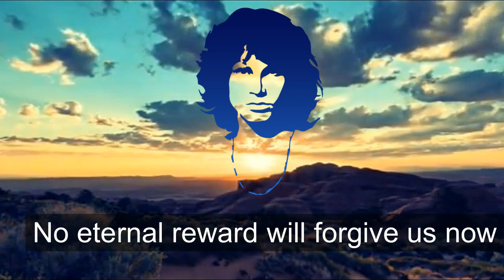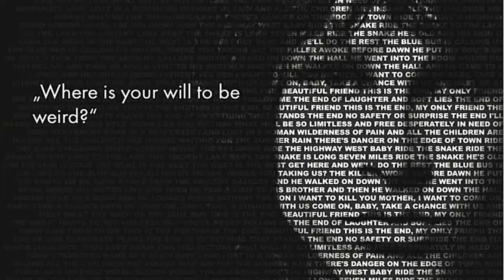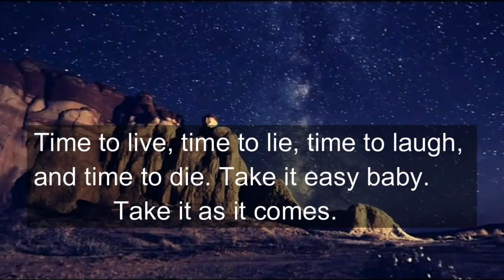The Poetry of Jim Morrison: A Collection of Quotes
This video is a tribute to the legendary wordsmith and frontman of The Doors, Jim Morrison. Featuring a collection of his most iconic quotes, this video showcases the poetic genius of the late singer. From his philosophical musings on life and death to his powerful observations on love and the human condition, Morrison's words continue to resonate with generations of fans. Accompanied by stunning visuals and a haunting soundtrack, this video is a must-watch for anyone who appreciates the power of words and music.

“I think of myself as an intelligent, sensitive human being with the soul of a clown which always forces me to blow it at the most important moments."
15 Amazing Life Lessons
Quotes from Life ★ Jim Morrison

1. The future is uncertain but the end is always near.

2. Whoever controls the media, controls the mind

3. No one here gets out alive.

4. A friend is someone who gives you total freedom to be yourself.

5. There are things known and there are things unknown and in between are the doors.

6. There are no laws, there are no rules, just grab your friend and love him.

7. No eternal reward will forgive us now for wasting the dawn.

8. Where's your will to be weird?

9. I've noticed that when people are joking they're usually dead serious, and when they're serious, they're usually pretty funny.

10. Could any Hell be more horrible than now, and real?

11. I think the highest and lowest points are the important ones. Anything else is just...in between.

12. Expose yourself to your deepest fear; after that, fear has no power, and the fear of freedom shrinks and vanishes. You are free.”

13. You feel your strength in the experience of pain.

14. Time to live, time to lie, time to laugh, and time to die. Take it easy baby. Take it as it comes.

15. People are strange . . .

James Douglas Morrison

Born*
December 8, 1943
Melbourne, Florida, U.S.

Died*
July 3, 1971 (aged 27)
Le Marais, Paris, France